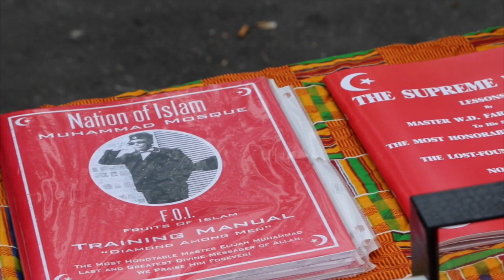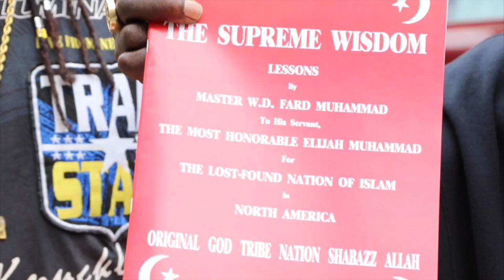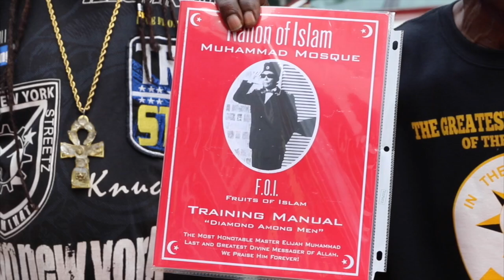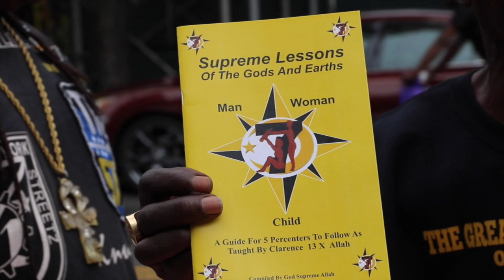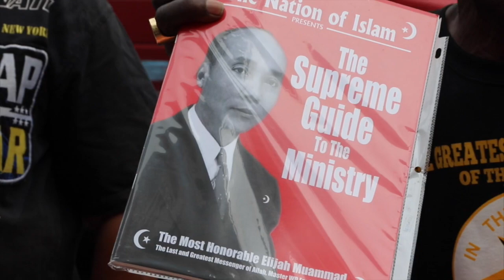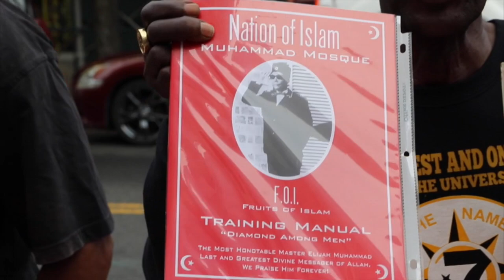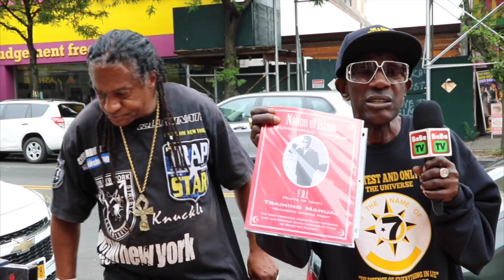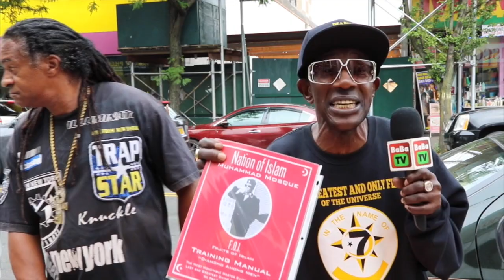MELCHISEDEK COMES ARMED WITH THE SUPREME WISDOM in BROWNSVILLE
NEVER RAN NEVER WILL